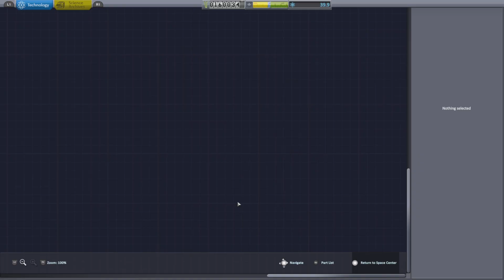KSP - pt31 - another new beginning